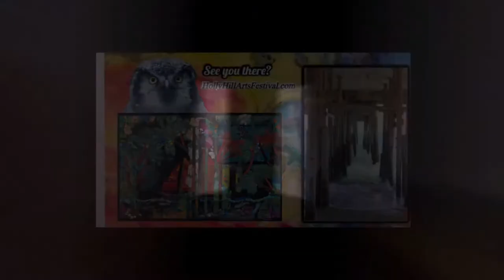Holly Hill Arts Festival 2021 - 10 & 11 April - Sunrise Park/Halifax River